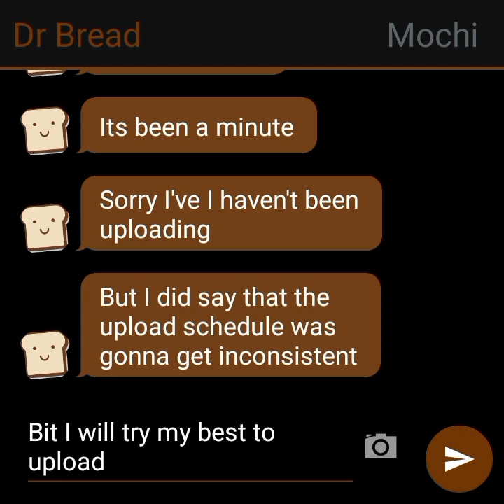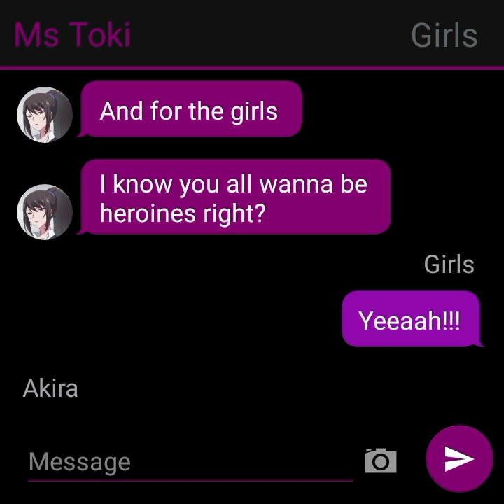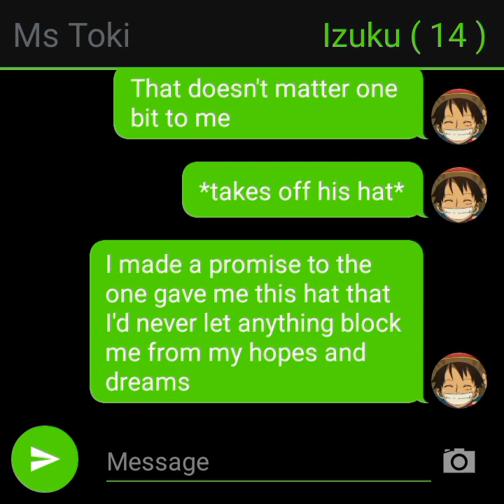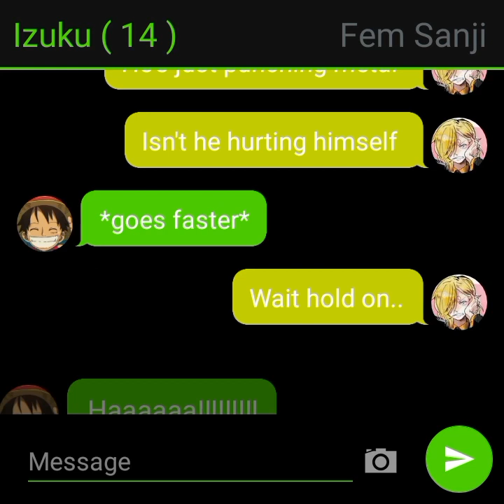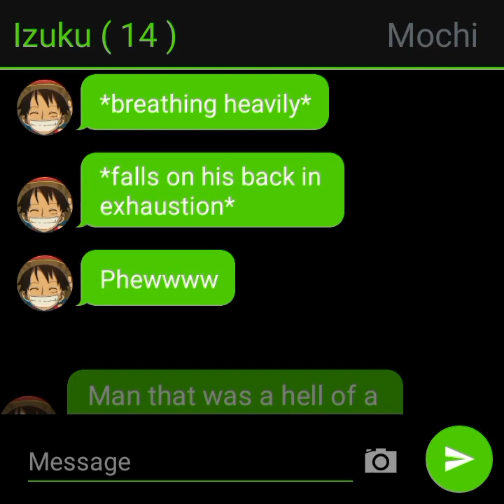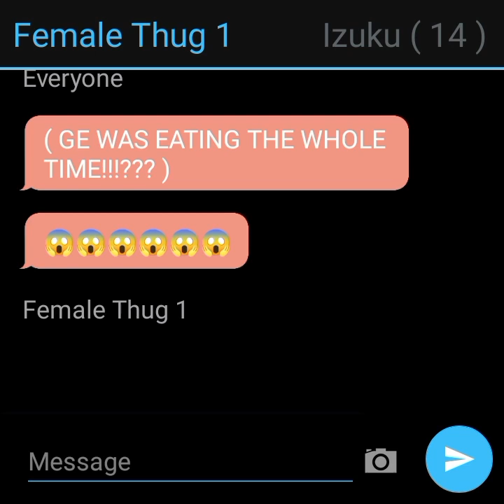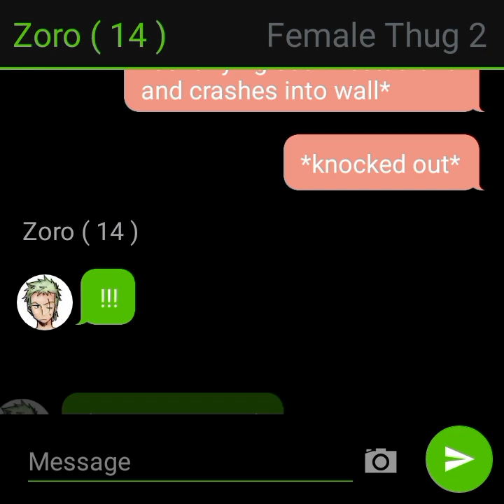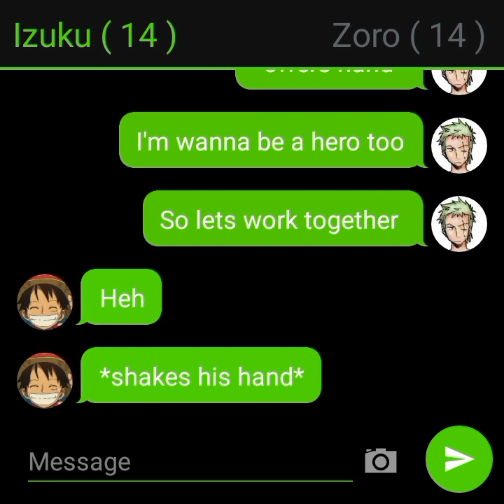Straw Hat Deku part 3 | New Friend , Same goal